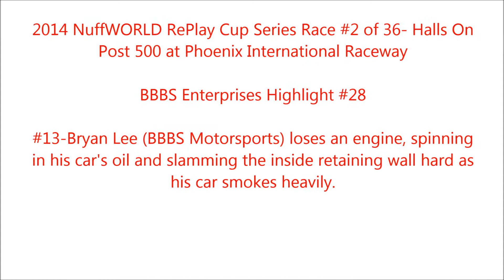2014 NWRS Hall On Post 500 Highlight #28 - B.Lee Engine Failure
#13-Bryan Lee (BBBS Motorsports) loses an engine, spinning
in his car's oil and slamming the inside retaining wall hard as his car smokes heavily.

Phoenix International Raceway.